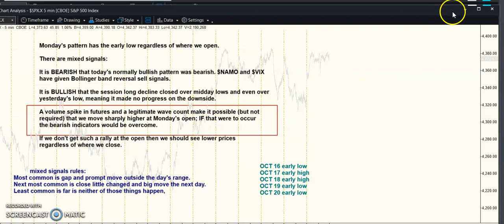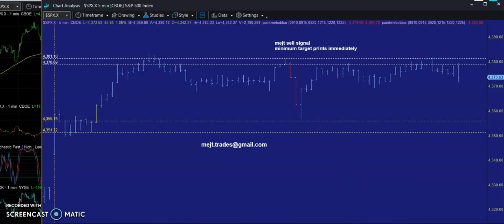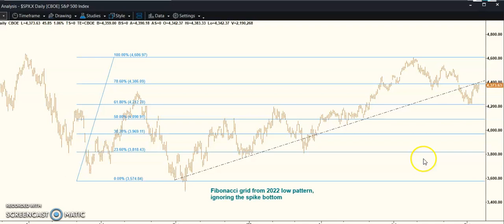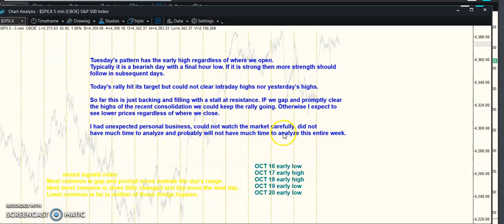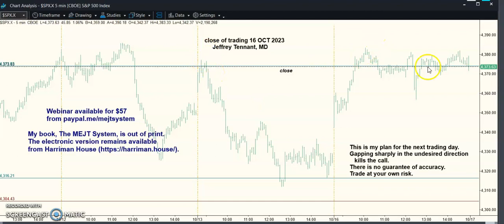MEJT stock market forecast 16 OCT 2023